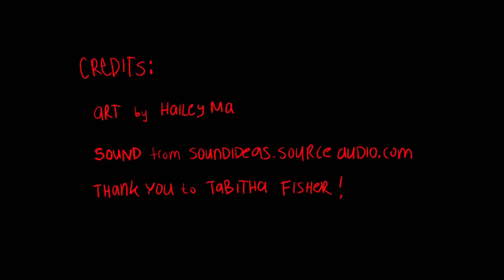The Other Side - Sheridan Animation Short Film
My first short film I made for class during second semester second year! I was actually supposed to make this over the course of three weeks but I accidentally did most of it the day of, hence the funky quality. Definitely could have done a lot better but I learned a lot in terms of process and time management!